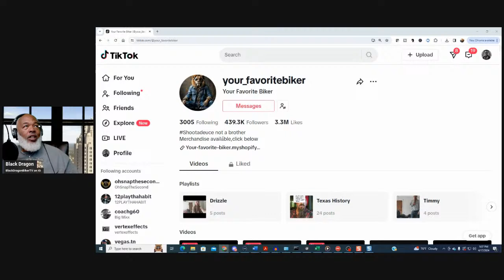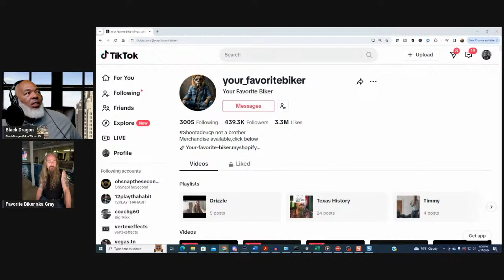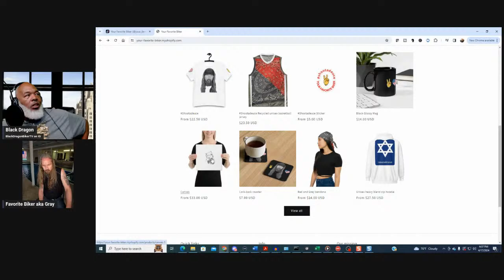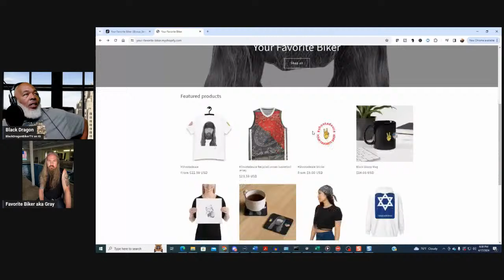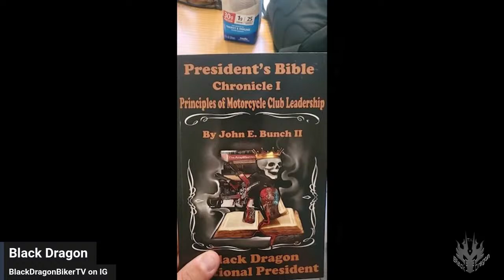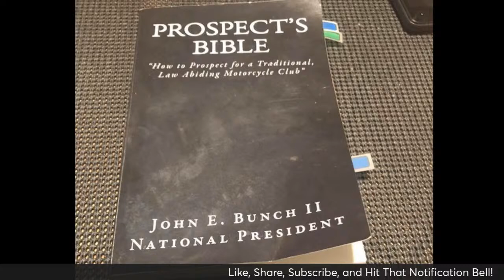'Your Favorite Biker' What is a 1%er Live on BDBTV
Join us as we interview Your Favorite Biker live on Black Dragon Biker TV.
Follow us on:
Instagram on Instagram. Thank you!